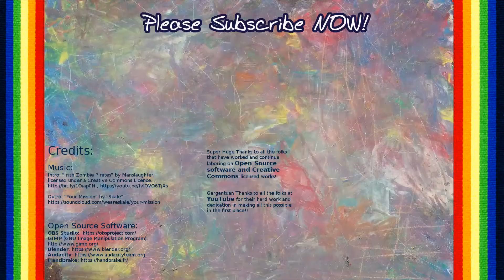The GREAT PET ESCAPE | Run Away, Don't Get Caught | Be a Pet in Pet Shop, escaping[KM+Gaming S02E26]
The GREAT PET ESCAPE | Run Away, Don't Get Caught | Be a Pet in Pet Shop, escaping. Can Tragen escape the Pet Shop? He takes turn both as escaping pets and as a catcher trying to prevent the animals from escaping.

What animal would you choose? And which path would you find out of the Pet Store?

About Roblox:
Rated Everyone 10+ [Fantasy Violence]
ROBLOX is an online virtual playground and workshop, where kids of all ages can safely interact, create, have fun, and learn. It’s unique in that practically everything on ROBLOX is designed and constructed by members of the community. ROBLOX is designed for 8 to 18 year olds, but it is open to people of all ages. Each player starts by choosing an avatar and giving it an identity. They can then explore ROBLOX — interacting with others by chatting, playing games, or collaborating on creative projects. With the largest user-generated online gaming platform, and over 15 million games created by users, ROBLOX is the #1 gaming site for kids and teens (comScore). Every day, virtual explorers come to ROBLOX to create adventures, play games, role play, and learn with their friends in a family-friendly, immersive, 3D environment."

Fan Mail:
KidMattersTV

About KidMatters+TV:
KidMatters+TV is a Family Friendly Channel for everyone of all ages to enjoy! Primarily focused on things that kids care about: Games, museums, adventures, crafts, experiments, toys, healthy cooking, and more! Our videos are intended to be entertaining and
educational for kids (family friendly/No swearing).

Learning through Play, Explore what Matters!

KidMatters+TV [KM+Gaming S02E26 V132]

[CC] Closed Captions (Translations / Subtitles) are available in the following languages:
Afrikaans
Albanian
Amharic
Arabic
Armenian
Azerbaijani
Bangla
Belarusian
Bosnian
Bulgarian
Catalan
Chinese (Simplified)
Chinese (Traditional)
Croatian
Czech
Danish
Dutch
English
Esperanto
Estonian
Filipino
Finnish
French
Galician
Georgian
German
Greek
Gujarati
Hausa
Hebrew
Hindi
Hungarian
Icelandic
Igbo
Indonesian
Irish
Italian
Japanese
Javanese
Kannada
Kazakh
Khmer
Korean
Kurdish
Kyrgyz
Lao
Latvian
Lithuanian
Macedonian
Malagasy
Malay
Malayalam
Maltese
Marathi
Mongolian
Nepali
Norwegian
Pashto
Persian
Polish
Portuguese (Brazil)
Portuguese (Portugal)
Punjabi
Romanian
Russian
Scottish Gaelic
Serbian
Shona
Sindhi
Sinhala
Slovak
Slovenian
Somali
Southern Sotho
Spanish
Spanish (Latin America)
Spanish (Mexico)
Spanish (Spain)
Sundanese
Swahili
Swedish
Tajik
Tamil
Telugu
Thai
Turkish
Ukrainian
Urdu
Uzbek
Vietnamese
Welsh
Western Frisian
Xhosa
Yoruba
Zulu

These were originally machine translated from the manually transcribed english file. So if you speak a foreign language, please help verify the accuracy of the closed captions/translations. Thanks for all your help.